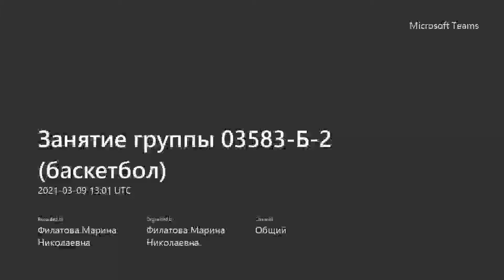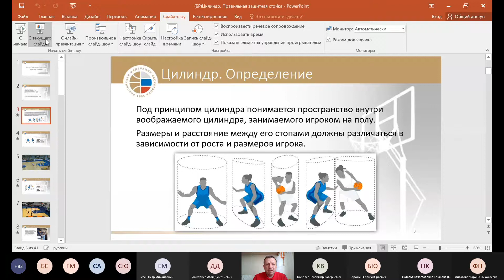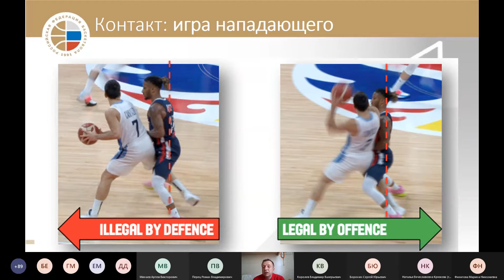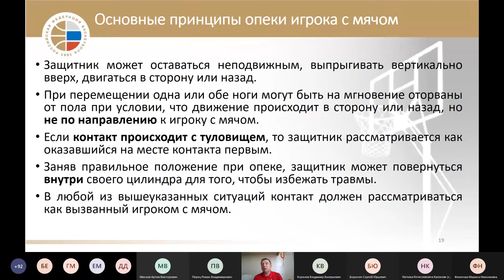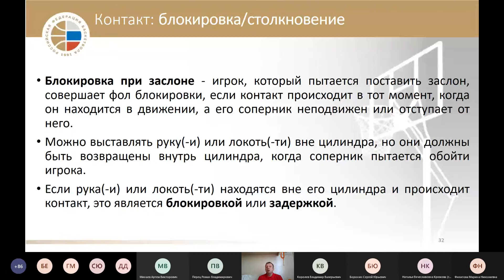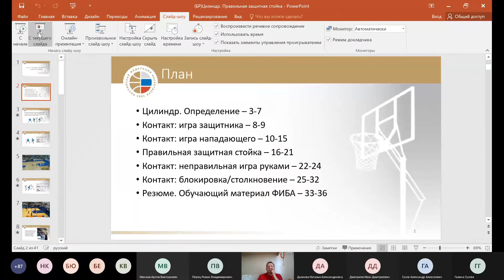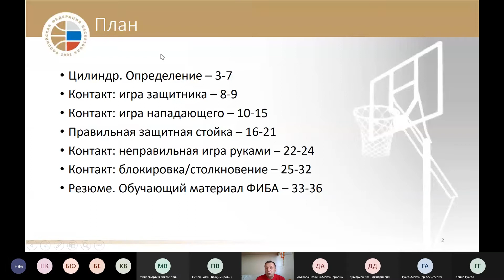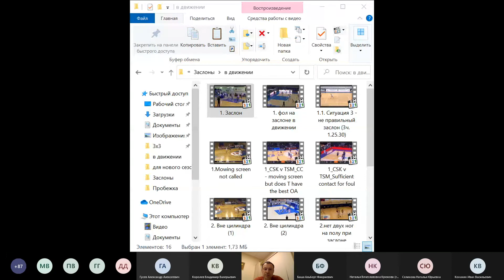Контакт - Цилиндр. Заслон. Фёдор Дмитриев и Сергей Михайлов. Видеоконференция | ReferyPro